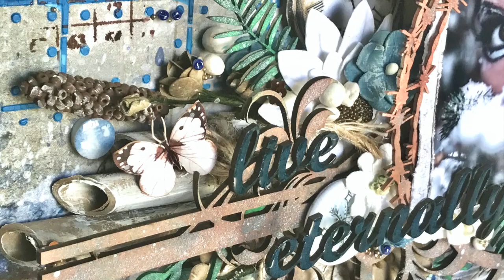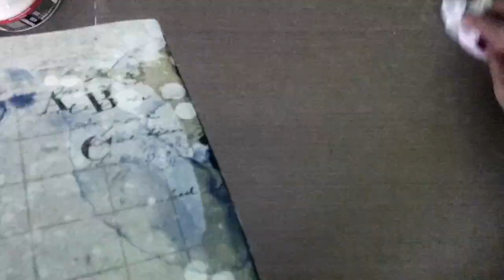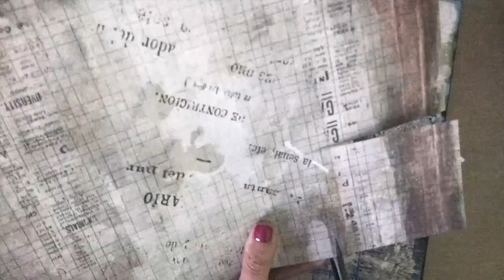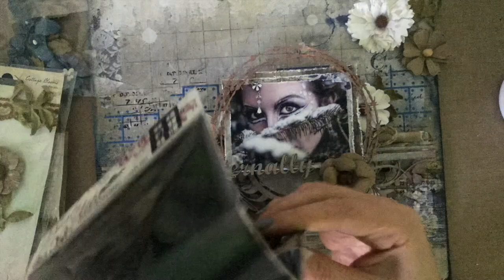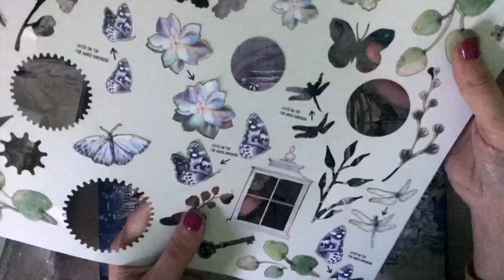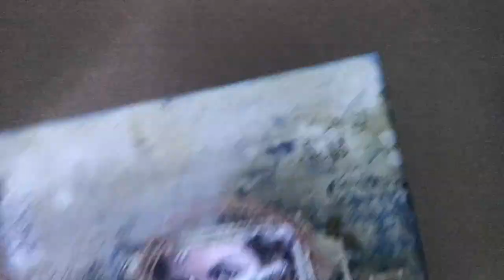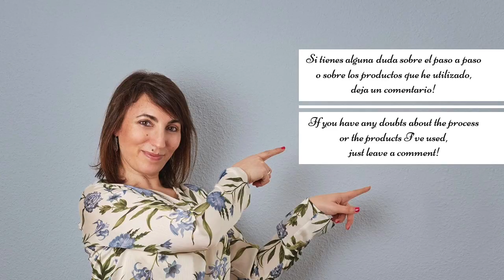Live Eternally - Mixed media layout with Antomia Moreno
Hello everyone,
I have a mixed media layout to share with you featuring the Old School and the Vintage Remnants collection.

49 and Market products appeal to those that seek something different from the paper crafting industry.